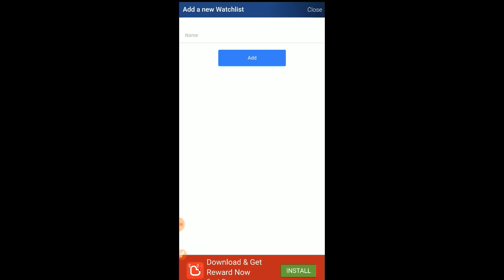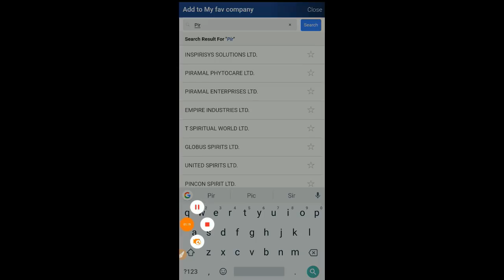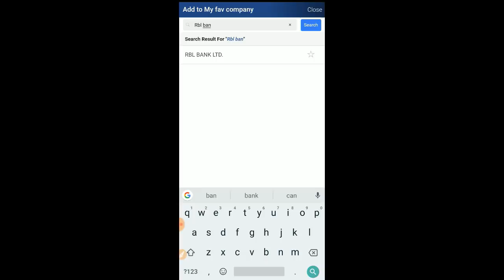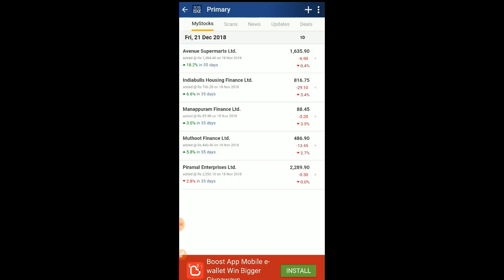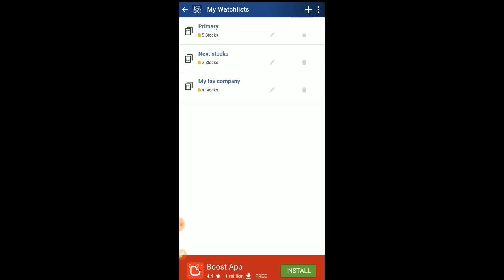Stock Edge Mobile App -2 | Best Mobile Trading Apps in India | Share Market Kannada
In This video i have explained Stock Edge Mobile Application in kannada . This is stock market user friendly mobile application having lot of information inside.This is one of the best stock market mobile app in india

how to use stock edge app in kannada
stockedge tutorial in kannada, stockedge stock market mobile app

We also share stock market technical analysis in Kannada also provide trading tips in Kannada

Below link will help you to find the playlist from Wealth Info Channel

Sumanth

Watch our channel for
--stock market for beginners kannada
-- stock market trading strategies in kannada or stock trading in kannada information,
--mutual fund in kannada information from Wealth info.
--Best stock for long term investment
--Best mutual funds for long term invesmtnet
--Tax saving funds for best returns